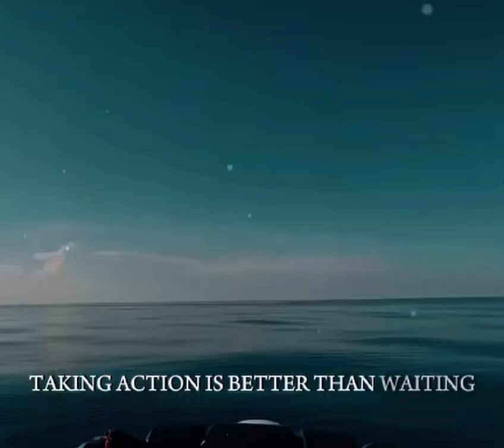Six Japanese Techniques to hit lazy head